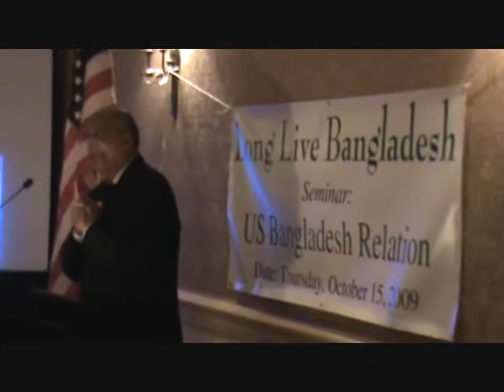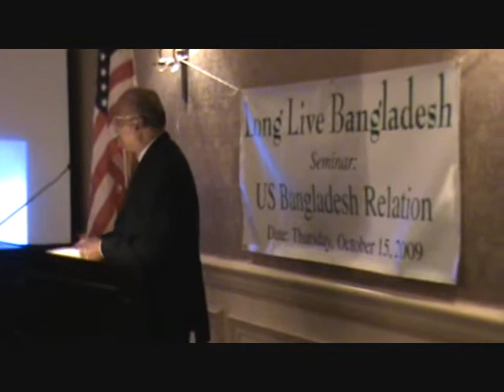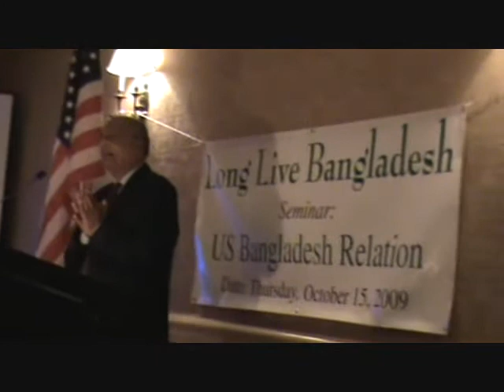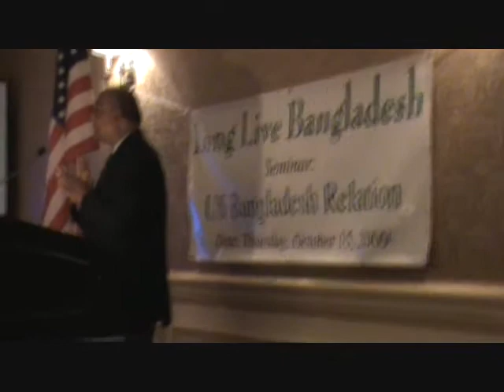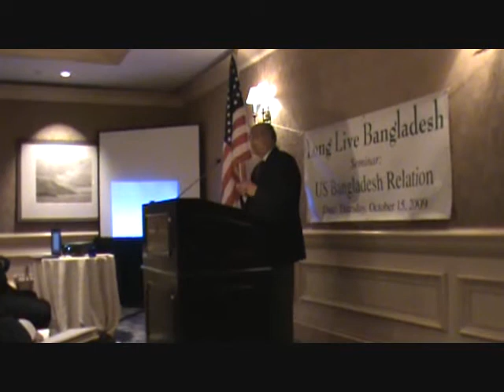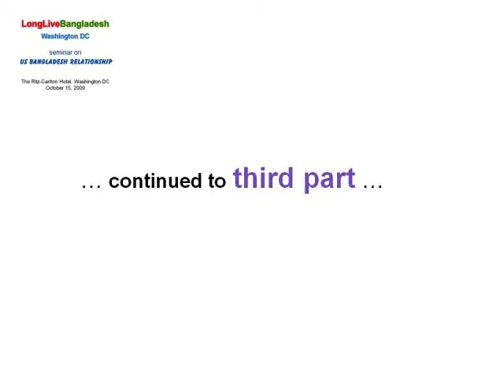US Bangladesh Relations Dr Abdun Noor Part 2